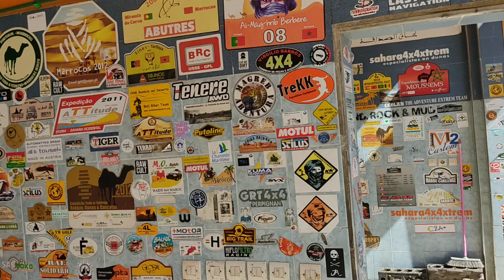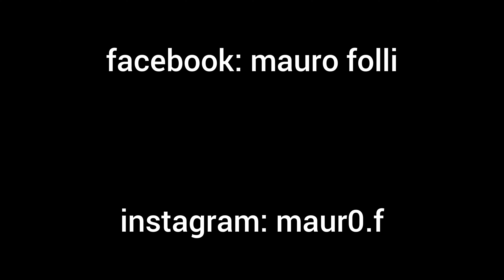Conoscete il garage Iriki ? - Marocco in moto su Benelli TRK 502x - capitolo 7